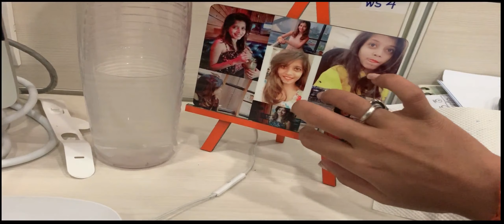Tapping on Keyboard(Public Tapping)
Hello Guys...

New Video's out . Hope you like it.

Do watch and show some love.

Here are some other video on my channel

Instragram: _asmr_time

My Equipment:
Iphone XR

Video Editor:
Wondershare Filmora9